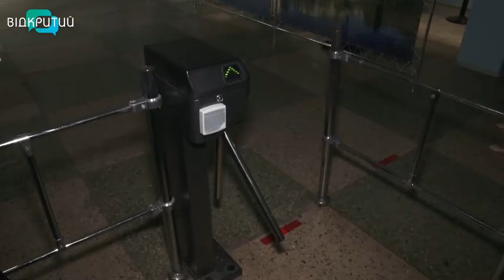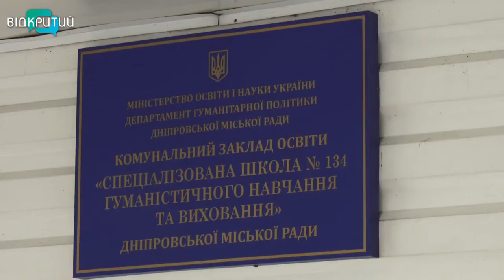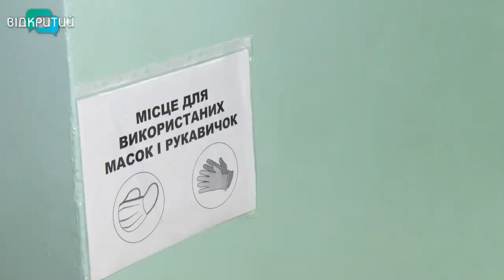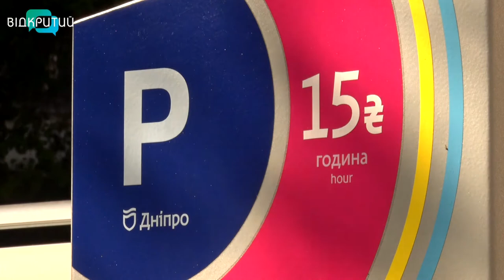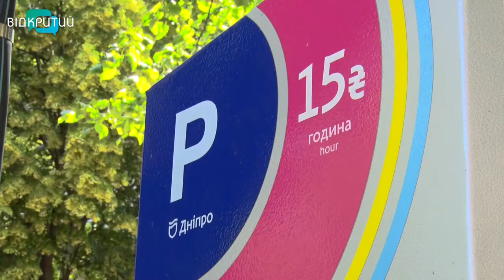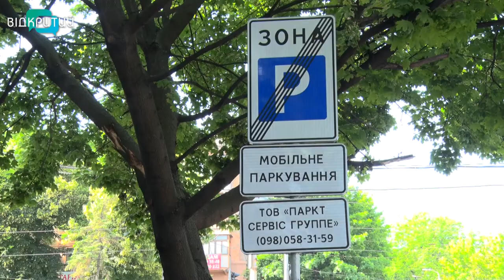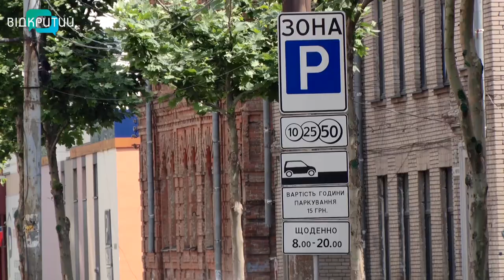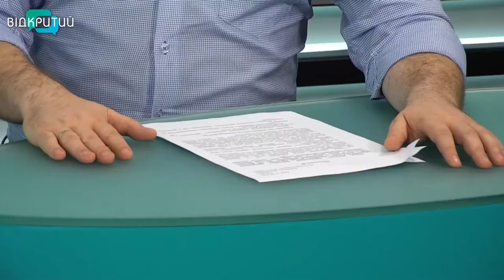Новини OPEN NEWS від 11 серпня 2020 року 19:15